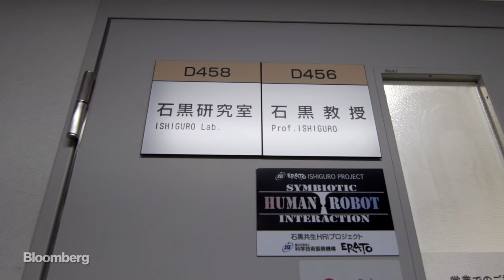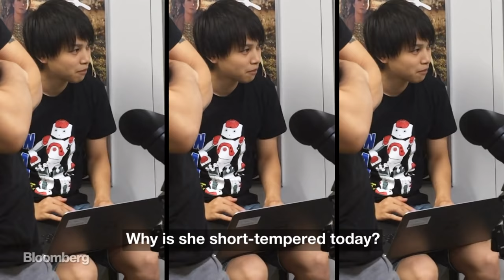This Might Be the Most Life-Like (And Creepiest) Robot Ever Built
Bloomberg's Hello World host Ashlee Vance recently traveled to Osaka University to see Professor Hiroshi Ishiguro’s latest creation, an android named Erica that's designed to work, one day, as a receptionist or personal assistant. The android has lifelike skin and facial gestures and uses artificial intelligence software to listen to and respond to requests. Is Erica creepy? To Vance she is, but not to Professor Ishiguro, who considers her nearly indistinguishable from a human.

Hello World is a Webby and Emmy-nominated video series by Bloomberg that invites the viewer to come on a journey across the globe to find the inventors, scientists and technologists shaping our future. Join journalist and best-selling author Ashlee Vance on a quest to find the freshest, weirdest tech creations and the beautiful freaks behind them.